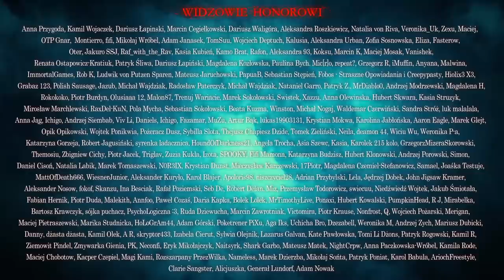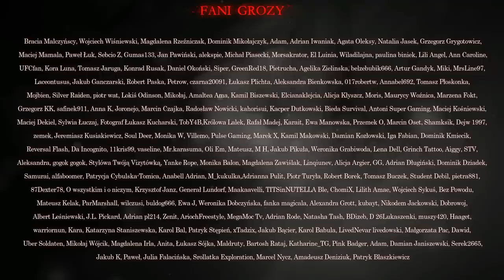Efekt Mandeli - CreepyPasta [PL]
☛ Scenariusz: D.D. Howard
☛ Lektor: Jakub Rutka (IG: jakubrutka)
☛ Tłumaczenie: Aleksandra Rutka